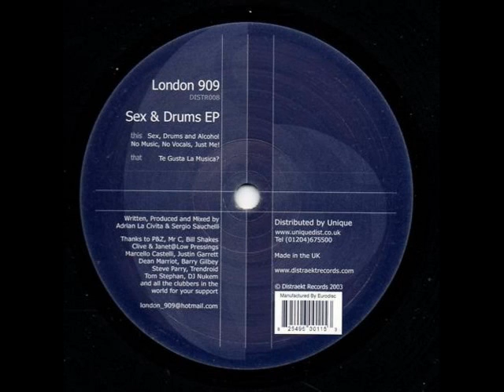London 909 - Te Gusta La Musica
Label: Distraekt Records ‎– DISTR 008
Format: Vinyl, 12"
Country: UK
Released: 28 Jul 2003
Genre: Electronic
Style: House, Tech House, Tribal House